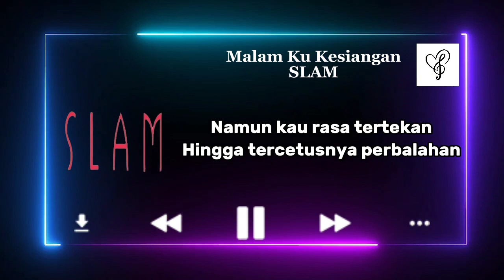Malam Ku Kesiangan - SLAM